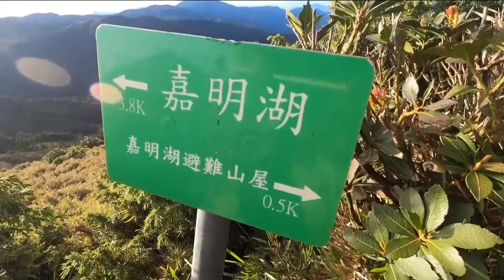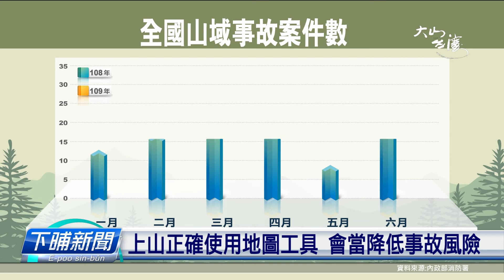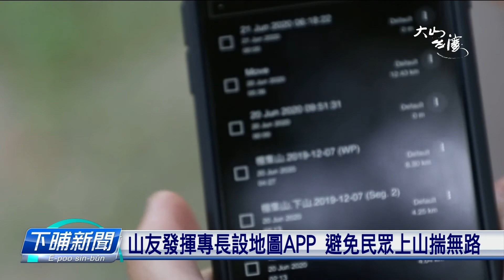山林冒險教育 | 大山台灣 | 台語台新聞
愈來愈多學校，會娶學生囡仔，去深入山林，替青春留落難忘的記持，尤其未出發進前，怎樣準備予十全，閣有評估家己的體能，這攏真要緊的，親像中央政府今咧推動的「山林教育」，就是望欲予民眾有基本，爬山的知識，也通閣較習慣，日常的生活，漸漸愈會當親近山林。
文字記者：游伊甄       攝影記者：林昆民